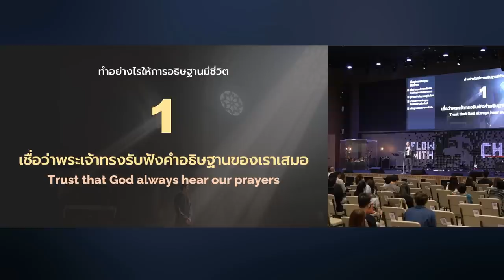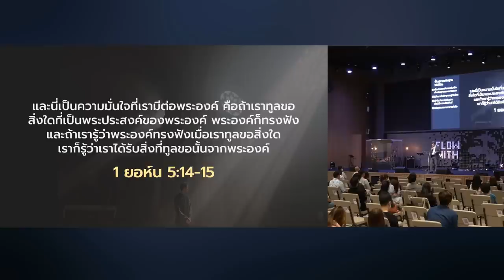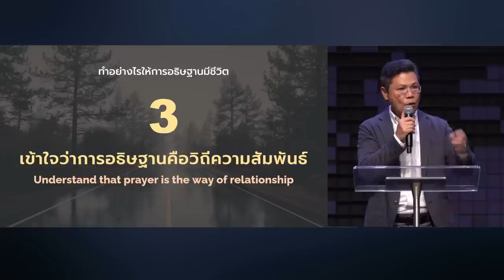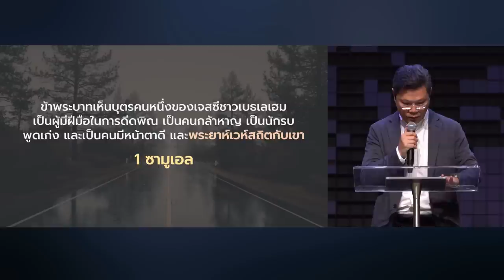ฟื้นฟูการอธิษฐานให้มีชีวิต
การกลับมาสู่เรื่องพื้นฐานอย่างถูกต้อง เป็นหัวใจสำคัญของคริสเตียน และ "การอธิษฐาน" คือเรื่องที่หลายคนมักเข้าใจผิด คำเทศนานี้มีอย่างน้อย 4 เหตุผล ที่จะช่วยรื้อฟื้นชีวิตอธิษฐานของเราอีกครั้ง

00:00 ฟื้นฟูการอธิษฐานให้มีชีวิต

05:36 เชื่อว่าพระเจ้าทรงรับฟังคำอธิษฐานของเราเสมอ
12:42 รู้ว่าเรากำลังพูดอยู่กับใคร
26:52 เข้าใจว่าการอธิษฐานคือวิถีความสัมพันธ์
35:45 อธิษฐานออกมาจากหัวใจ

โดย อาจารย์ศุภรักษ์ ยงสุวรรณกุล